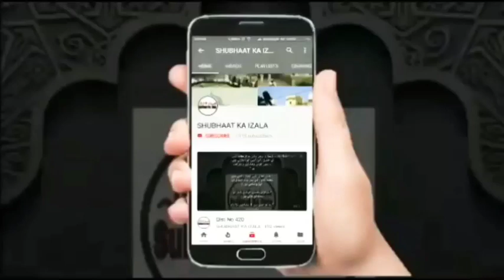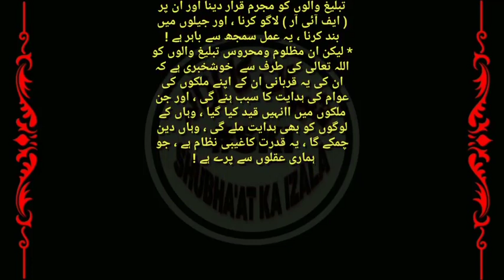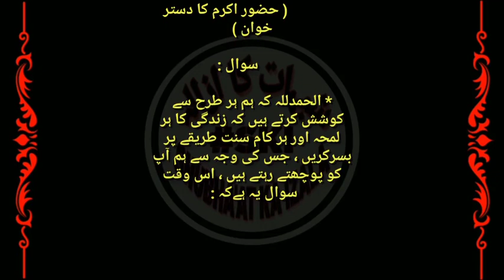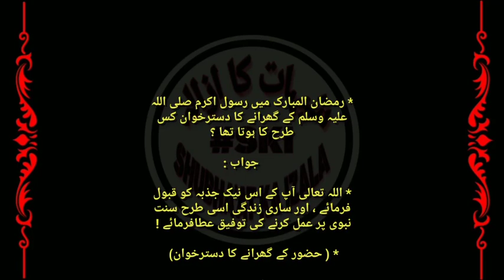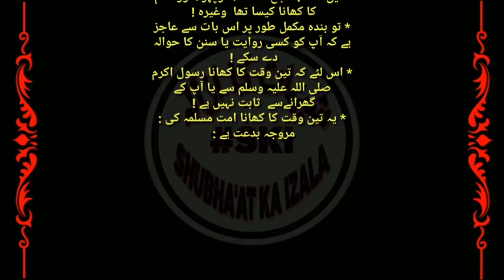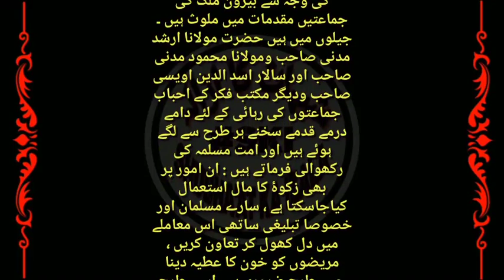Jamiyat Ulema Hind Ka Tawoon Waqt ki Aham Zaroorat, Allah K Raste ki Taqlif, HUZUR ﷺ ka Dastarkhan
Jamiyat Ulema Hind Ka Tawoon Waqt ki Aham Zaroorat, Allah K Raste ki Taqlif, HUZUR ﷺ ka Dastarkhan Qist No 720